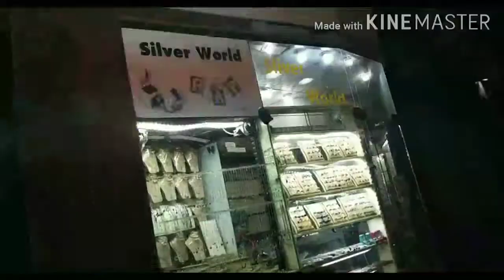Vlog#66//Busy night+shopping time